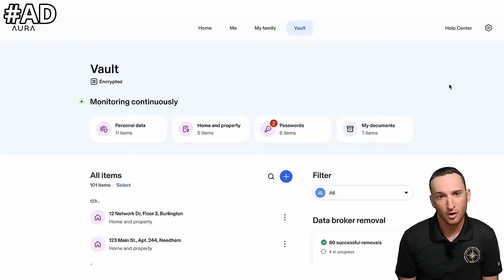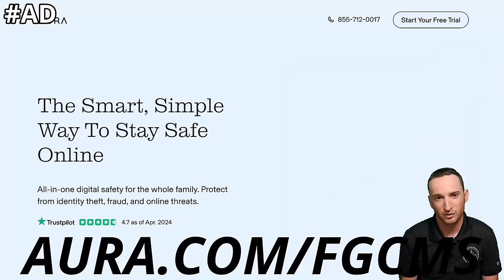New Personal and Territory Size RECORD!!! | Grounding 68ft Hampton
Today I set a new record, but not for the number of times I’ve has to unground this guy…but for the longest and heaviest yacht I’ve had to unground, and that my territory has ever ungrounded. My previous record was a 66ft Princess that displaced approximately 95k tons. This yacht beat that by 2ft and about 11k tons. This guy was also significantly more stuck than the princess and required me to go back at a higher tide which worked out great, because I ended up completing two other tows in the meantime.

AI-Generated Description:
Today, I achieved a new milestone in my towing career, and it's not for the number of times I’ve had to unground this guy. This time, I set a record for ungrounding the longest and heaviest yacht that my territory has ever handled. Previously, my record was with a 66ft Princess yacht, which displaced approximately 95,000 tons. This new challenge was even bigger, beating the Princess by 2 feet and about 11,000 tons!
The yacht was not only larger but also more stubbornly stuck than the Princess, requiring a strategic approach and patience. After several initial attempts, I realized that the best chance of success would be to wait for a higher tide. This decision paid off in multiple ways. While waiting for the optimal conditions, I managed to complete two other tows, making efficient use of the time.
In this video, you’ll see the entire process, from the initial assessment and the challenges faced, to the strategic adjustments and the ultimate triumph of ungrounding this massive yacht. It's a testament to perseverance, strategy, and a bit of luck with the tides.
Join me on this exciting journey and witness the ups and downs of setting a new personal and territorial record in yacht ungrounding.